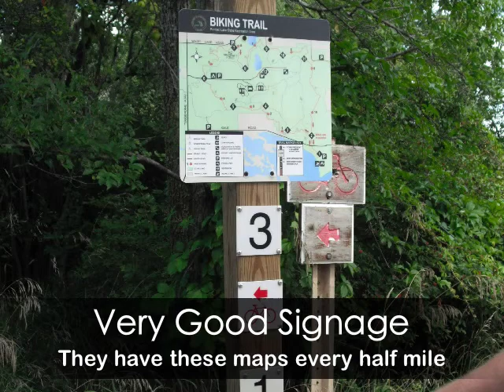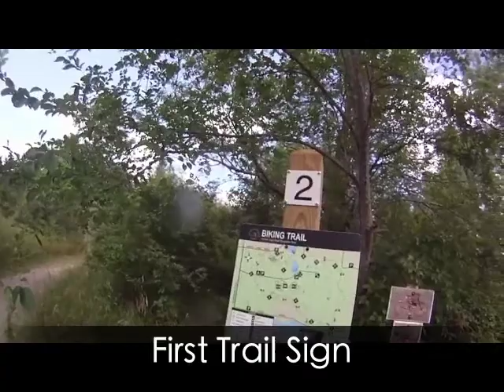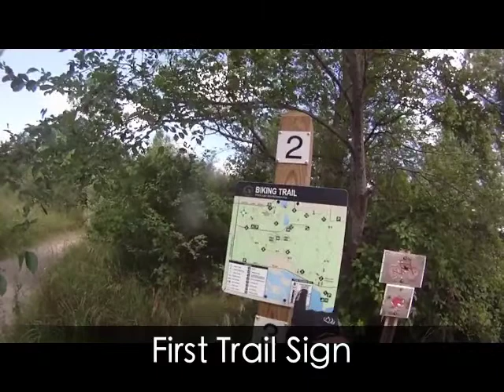Pontiac lake trip